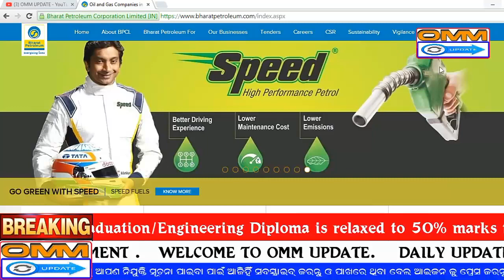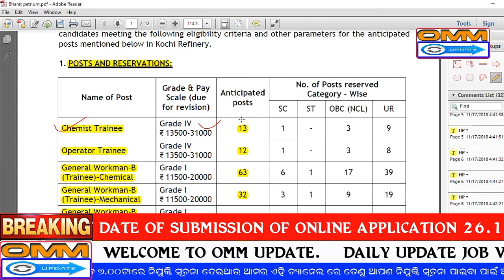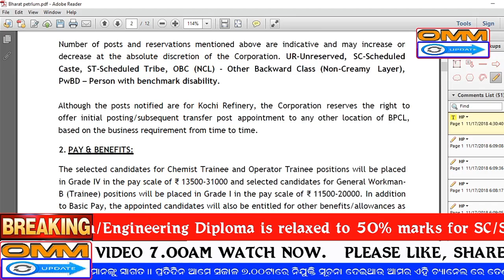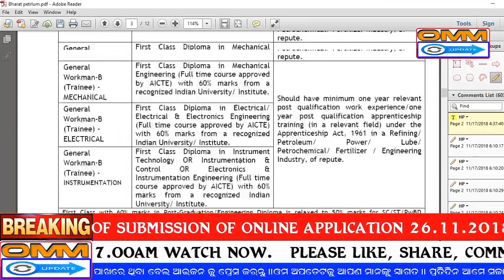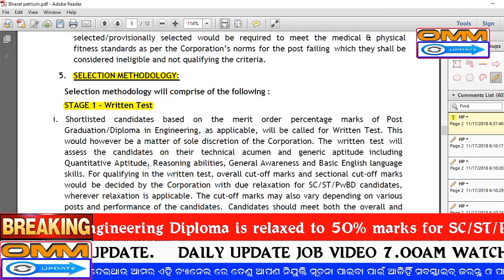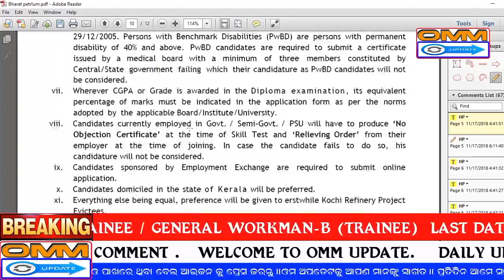ଭାରତ ପେଟ୍ରୋଲିୟମରେ ନିଯୁକ୍ତି ।।Bharat Petroleum new job Salary13,500- 31, 000 only online apply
OMM UPDATE
Back to Back Updates
Latest job information technology to crack Banking, SSC, Railway and other competitive examinations.
ଆମେ ସବୁବେଳେ ସକାଳ 07:00ରେ ଆମେ ଭିଡିଓ ଅପଲୋଡ଼ କରିବୁ ।